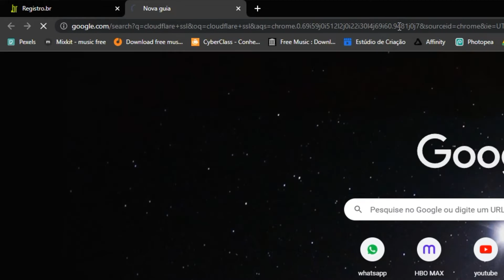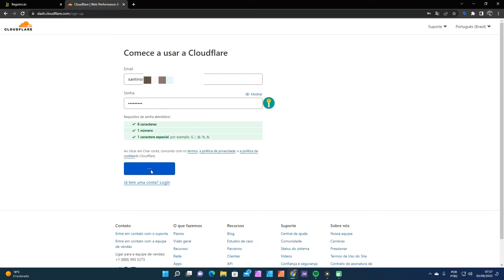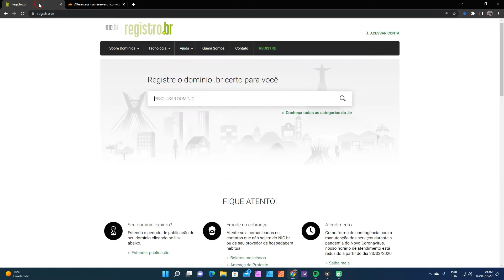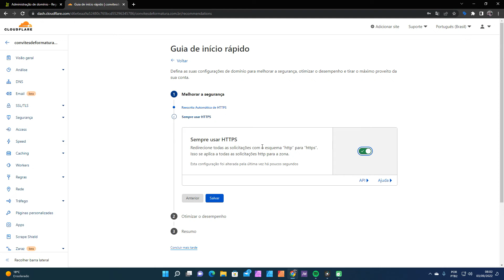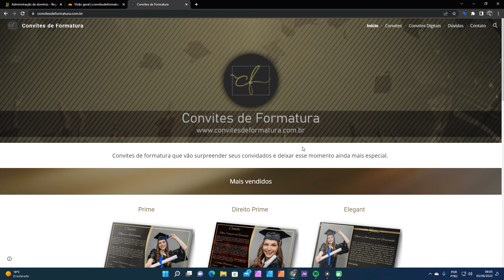Certificado SSL grátis para domínio Registro.br - Tutorial definitivo 2023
Aprenda a colocar o certificado SSL no seu site com domínio Registro.br, em menos de 5 minutos vc terá o seu certificado SSL válido.